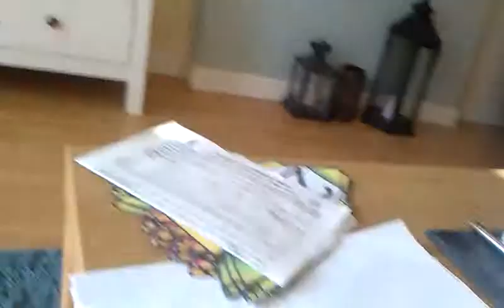My new boots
Amazing offers 29 pounds